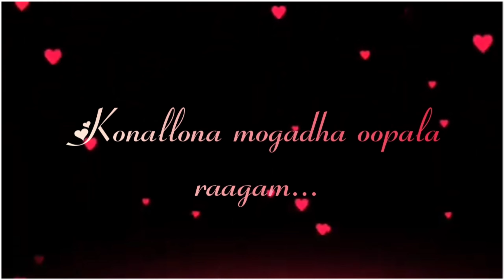Prema O Prema song 💞_Status video_ *NGK*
NGK
Prema O Prema song